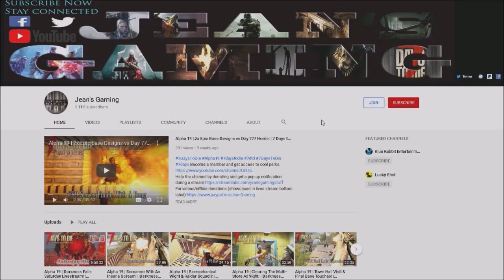Alpha 19 | Screamers Have Such Sensitive Ears! | Darkness Falls Mod s7 ep5 | 7 Days to Die Alpha 19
Game Settings:
Difficulty :          Warrior
24 hr Cycle:               60 minutes
Zombies Day:   Walk
Zombies Night:   Run
Zombies Feral:   Run

Hardware:
• GPU: AMD RX580 (4GB GDDR5)
• CPU: Intel Core i7-7700K 4.2 GHz
• RAM: 32GB DDR4-2400
• Storage: 500 GB samsung evo SDD
• Speakers: Realtek High Definition Audio
• Microphone: Realtek High Definition Audio

Let’s Play 7 Days to Die Darkness Falls Mod Alpha 19 .2 Stable Build b9 s7 ep5 Screamers Have Such Sensitive Ears Alpha 19 Darkness Falls Mod Let’s Play Gameplay.

7 Days to Die is A LOT like Minecraft, but with better graphics.
7 Days to Die is an early access survival horror, pc, xbox and ps4, sandbox game set in an open world. 7 Days to Die is developed by The Fun Pimps.
7 Days to Die is a post-apocalyptic zombie apocalypse tower defense / base defense game.
7 Days to Die has multi player, single player and co-op and you get two types of map namely Navezgane and Random Gen.
7 Days to Die is like Minecraft but in my humble opinion it's way better sporting better graphics and actual block physics.
7 Days to Die there has crafting, building, exploration, zombie killing, looting, farming and hunting to name but a few features.

7 Days to Die has also been made available for purchase on console: ps4 and xbox.